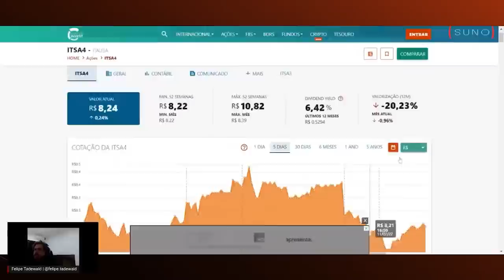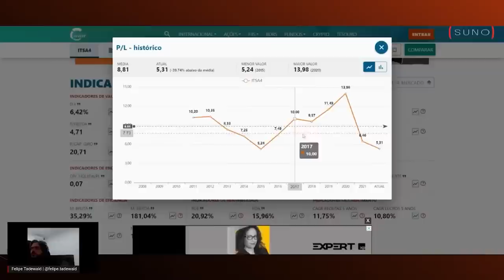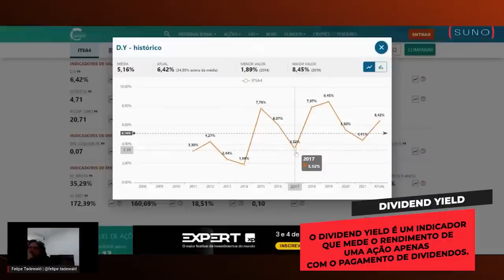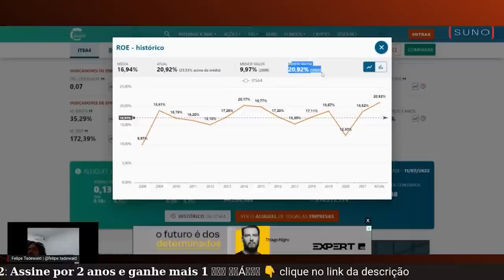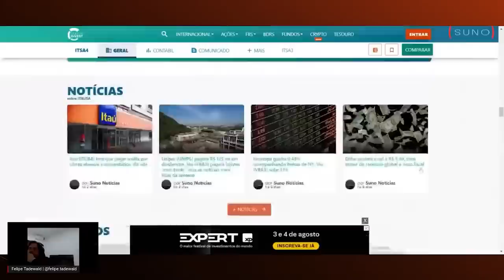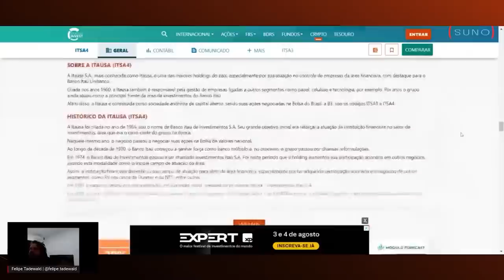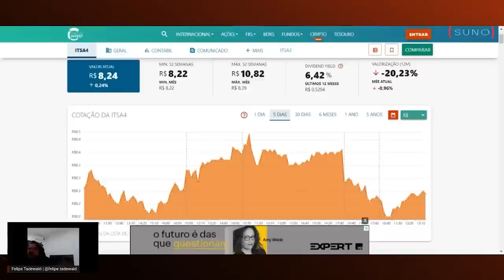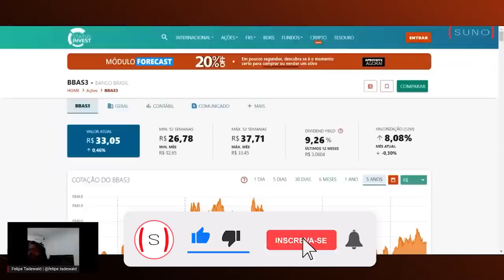ITSA4: Analisando a ITAÚSA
📚 𝗚𝘂𝗶𝗮 𝗦𝘂𝗻𝗼 𝗙𝘂𝗻𝗱𝗼𝘀 𝗜𝗺𝗼𝗯𝗶𝗹𝗶á𝗿𝗶𝗼𝘀 + 𝟭𝟬𝟭 𝗣𝗲𝗿𝗴𝘂𝗻𝘁𝗮𝘀 𝗲 𝗥𝗲𝘀𝗽𝗼𝘀𝘁𝗮𝘀 𝘀𝗼𝗯𝗿𝗲 𝗙𝘂𝗻𝗱𝗼𝘀 𝗜𝗺𝗼𝗯𝗶𝗹𝗶á𝗿𝗶𝗼𝘀 𝘿𝙄𝙎𝙏𝙍𝙄𝘽𝙐𝙄ÇÃ𝙊 𝙂𝙍𝘼𝙏𝙐𝙄𝙏𝘼

A Itaúsa (Itaúsa - Investimentos Itaú S/A) é uma holding brasileira, constituída como sociedade anônima de capital aberto e negociada na B3 sob os códigos ITSA3 e ITSA4. Sua atividade principal é o controle de empresas do setor financeiro, sendo a principal delas o Banco Itaú Unibanco.

Além do Itaú Unibanco, a Itaúsa também controla empresas de outros segmentos. Entre essas, estão a Duratex (papel e celulose), Alpargatas (setor de calçados) e a Itautec (empresa de tecnologia da informação).

Além do controle das empresas supracitadas, a Itaúsa ainda detém participação na NTS, transportadora de gás natural. As operações controladas pela holding e a participação na NTS fazem da Itaúsa um dos maiores grupos privados do Brasil.

🤩 𝗙𝗮𝗰𝗶𝗹𝗶𝘁𝗲 𝗮 𝘀𝘂𝗮 𝘃𝗶𝗱𝗮! 𝗔𝘀𝘀𝗶𝗻𝗲 𝗮 𝗦𝘂𝗻𝗼 𝗣𝗿𝗲𝗺𝗶𝘂𝗺

00:00 - ITSA4
01:30 - Indicadores
02:11 - DY e P/L
03:15 - ROE
04:05 - Histórico de dividendos
04:55 - Histórico de resultados

📚LINKS PARA A COMPRA DOS LIVROS:
101 perguntas